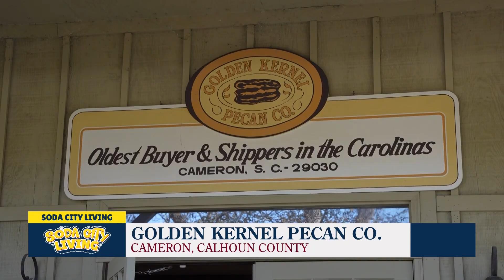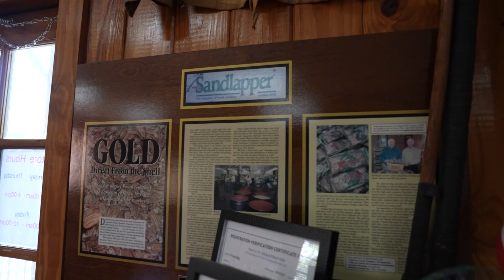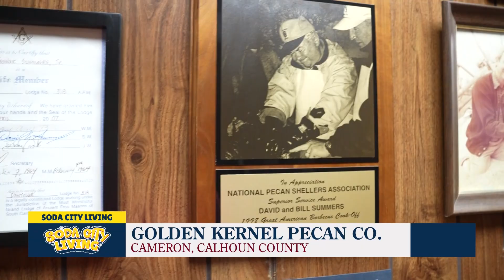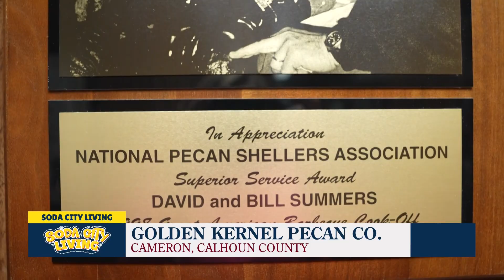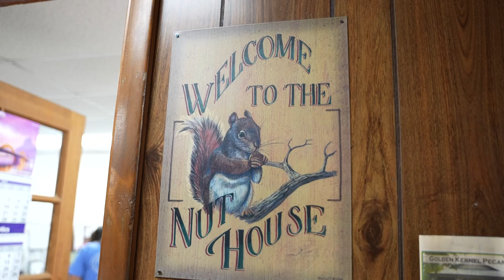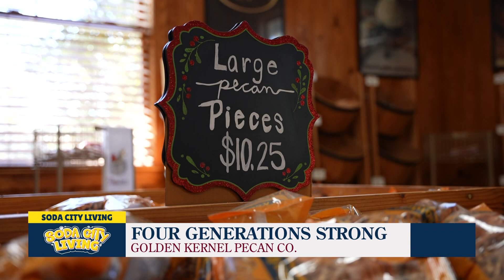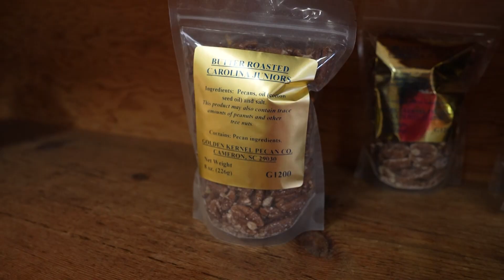Soda City Living: Golden Kernel pt. 1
See the history of a nearly 100-year-old pecan business in the Midlands of SC.